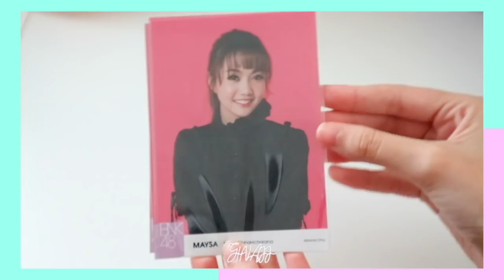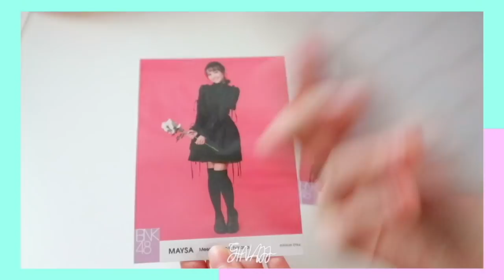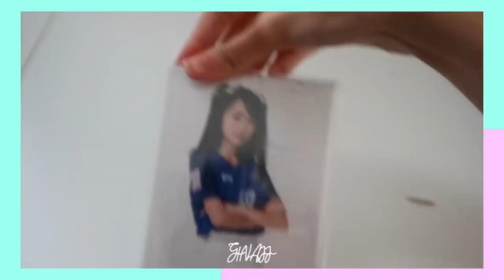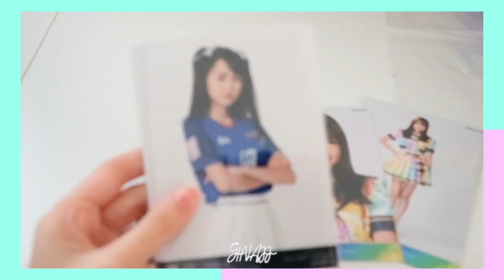[ HAUL ] แกะพัสดุ Phoset เมษา BNK48 | GinaJJ 💕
*วันที่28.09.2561 เมษาได้ประกาศจบการศึกษาจากBNK48 แล้วนะคะ ซึ่งเราเสียใจมากแต่ก็เคารพการตัดสินใจเมษานะคะและจะเป็นกำลังใจต่อไปเลยๆ จึงอยากลงคลิปไว้เป็นความทรงจำเล็กๆ ของเรานะคะ*

🌿มาแล้วๆ เมษามาแล้ว เย้ๆ💕 ก็อย่างที่จีพูดไปในคลิปนะคะ จีติดตามมานานแล้ว ตั้งแต่แรกๆ แต่ว่ายังไม่เคยมีโอกาสได้ซื้ออะไรเยอะขนาดนั้น😂 ตอนแรกโอชิพี่มิวสิค แต่โดนเมษาตกซะงั้น😝😅 เลยมาโอชิเมษาเลยจ้าาาา~~ รุ่น2จีก็มีโอชินะ ถ้าอยากรู้ว่าใครติดตามจีต่อไปเลยๆนะค่าาา

แล้วทุกคนละโอชิใคร?? เม้นบอกด้วยนร้าาา❤️

ชื่อเล่น : จีน่า  / Gina / 지나
เกิดปี : 2545 / 2002
อยู่ : ประเทศไทย / THAILAND 🇹🇭